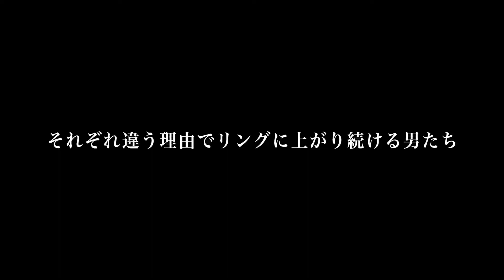マッスル坂井×松江哲明W監督作品／映画『俺たち文化系プロレスDDT』予告編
プロレスで何か解決できるのか？大人になりきれない男たちのイタくてちょっと切ない青春ドキュメント
2016年11月5日公開